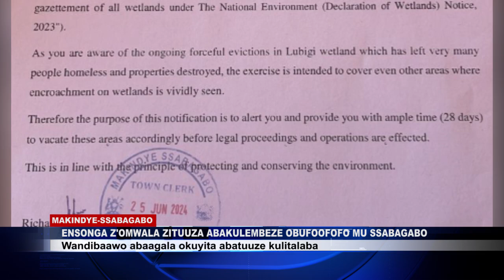ABAKULEMBEZE MU SSABAGABO TEBAKWATAGANYE